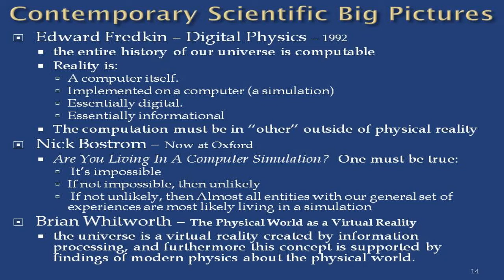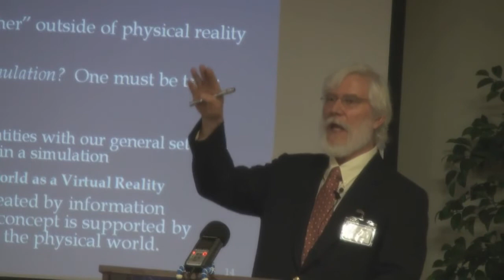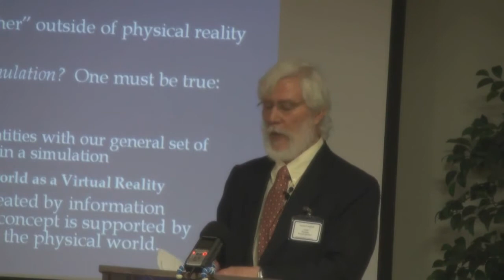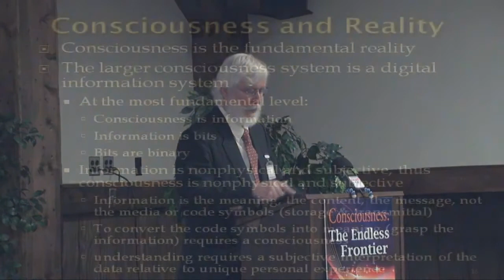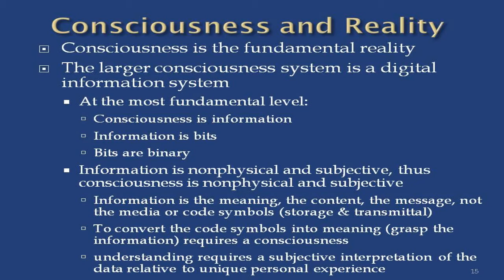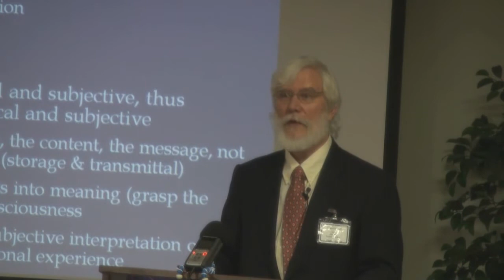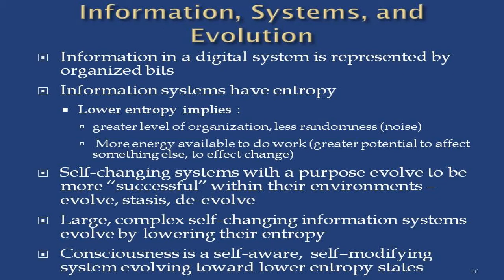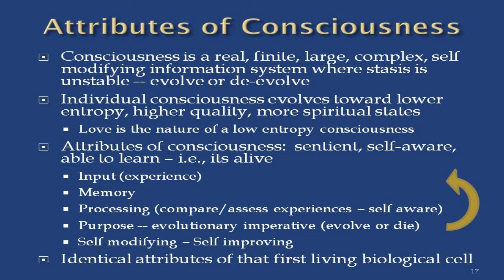Thomas Campbell - The Monroe Institute Lecture - 4/12